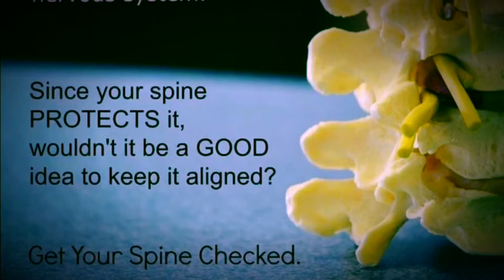The Big Idea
Myrtle Beach Spine Center
Myrtle Beach Chiropractor